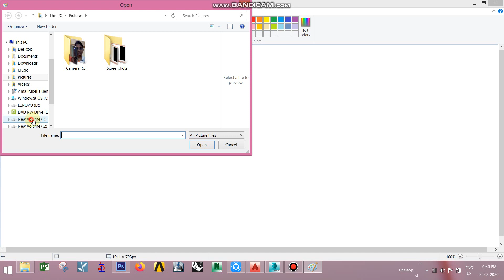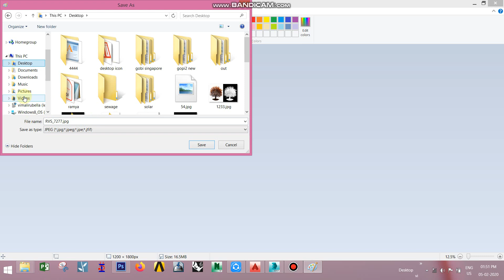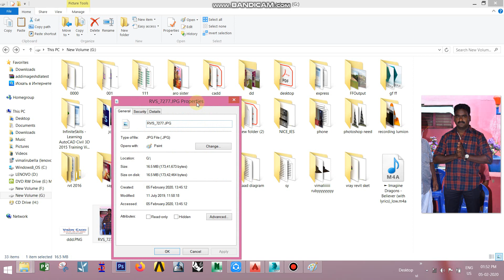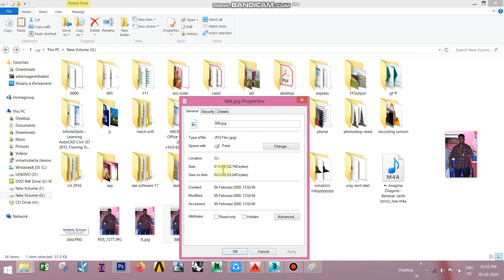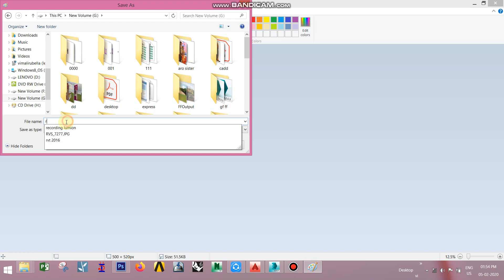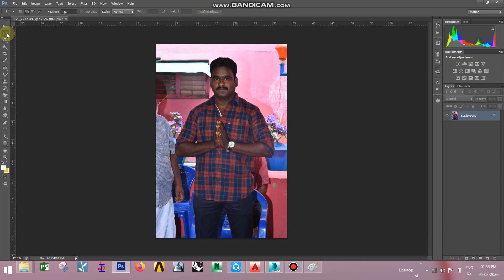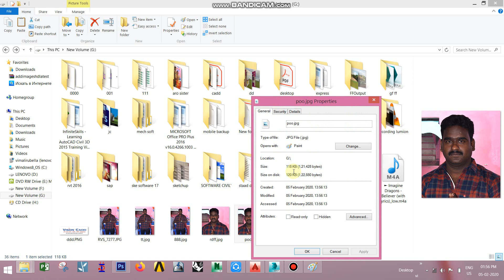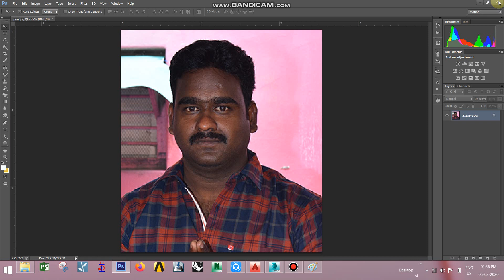How to resize a photo higher size to lower size in paint&Photoshop Tamil videoபோட்டோ அளவை குறைக்க